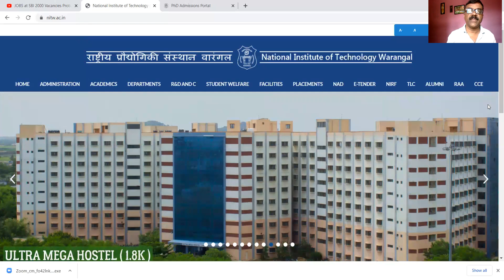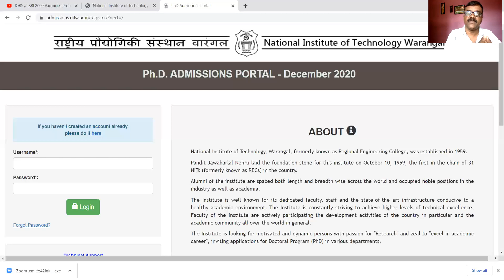Ph.D. Admission from National Institute of Technology, Warangal, Telangana State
2. (A) Ph.D. registration Fee – OPEN / EWS / OBC – July 2020
(copy above link & paste in the browser)
Ph.D. registration Fee – SC / ST / PWD – July 2020